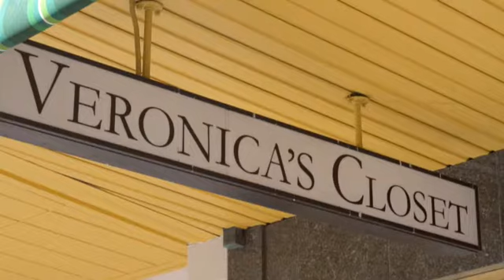SOLD UNDER THE HAMMER!! Private and contemporary oceanside apartment - 5/26 Tower St, Vaucluse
In a prized oceanside peninsula position, this renovated apartment promises a relaxed coastal lifestyle, with great proportions and a light filled aspect. Enjoying a tranquil view over communal gardens and featuring quality inclusions, its idyllic locale is steps to spectacular Christison Park and a short stroll to village living.

• Open plan lounge & dining room
• Balconies off living & master bed
• Stylish kitchen w/ ceramic cooktop
• Full sized designer bathroom w bath
• Built-ins and A/C to all bedrooms
• Internal laundry with guest w/c
• Outdoor pool, undercover parking
• Quiet 1st floor position at the rear

View: Saturday & Thursday 1pm - 1.45pm

Auction: Wednesday 17 December, 6.30pm
Club Rose Bay
Cnr Vickery Avenue & New South Head Road
Parking behind Lyne Park Tennis

Agent: Monica Shor 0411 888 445